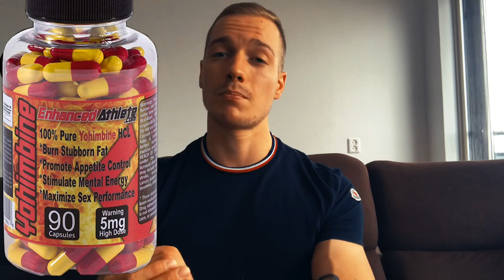STOP BUYING FAT BURNERS | How To Use Them | The Ones That Actually Work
Whassup Everybody! This time Richard (whiteboyfromtheyard) talks about wheter to use fat burners or not! How to use them, do they actually work? What are the best fat burners. And when to take them. Also we discuss the Diablo fat burner by Enhanced Athlete, aswell as the Code Red fat burner, and Yohimbine Hcl ! Don’t buy any fat burners before watching this video! Don’t waste money on products that don’t work. Always see a doctor before using any supplements.